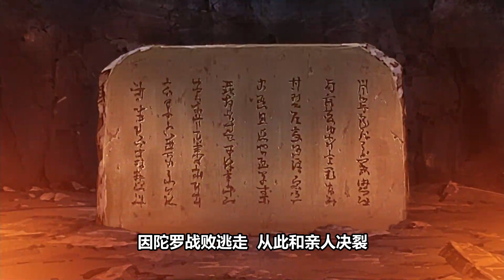【火影】忍宗天才因陀羅開發忍術！黑絕蠱惑因陀羅殺友開萬花筒和阿修羅兄弟相殘！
這是第一期請朋友配音製作出來的視頻，感謝各位一直以來的支持！